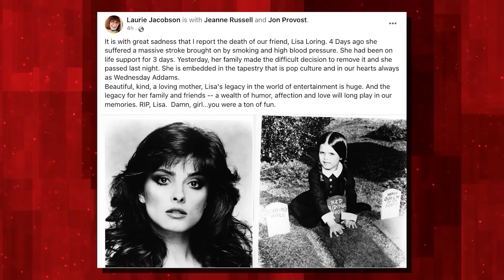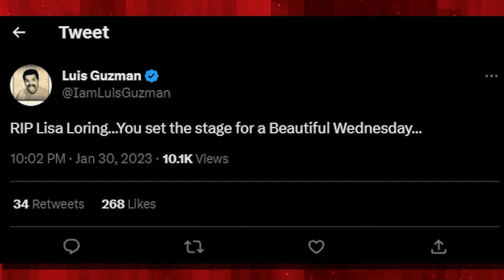Jenna Ortega REACTS To The Passing Of Lisa Loring..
Welcome back to Showified, today on the channel we're going to be talking about "Jenna Ortega REACTS To The Passing Of Lisa Loring.." if you're excited to learn more about this then make sure you watch the whole way through because you don't want to miss the details we have for you!